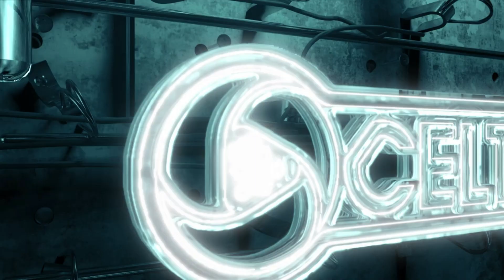Highlights: Farsley Celtic 1-1 Peterborough Sports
Watch the best of the action from our dramatic 1-1 draw with Peterborough Sports.